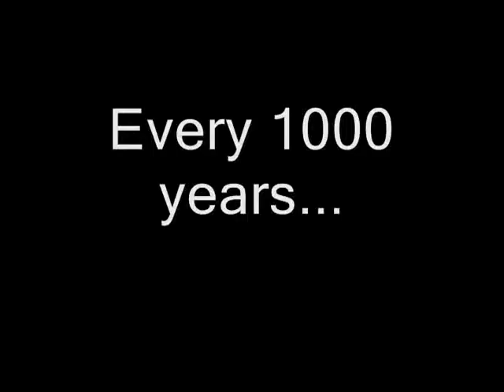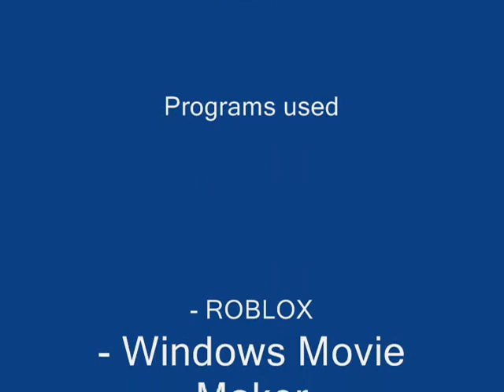School Video - Chinese Phoenix Legend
A Project for school.  While is isn't a full-blown VIDEO, that dosen't mean you shouldn't ignore, its still a decent video.